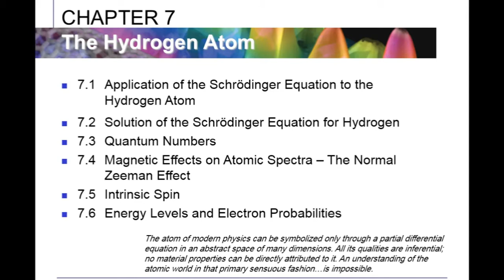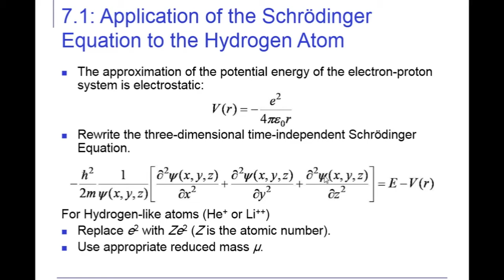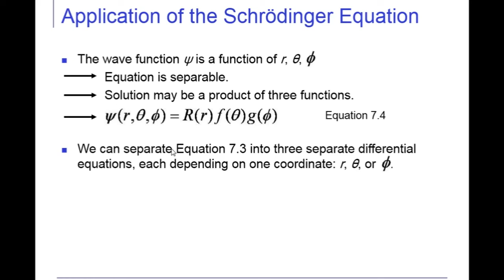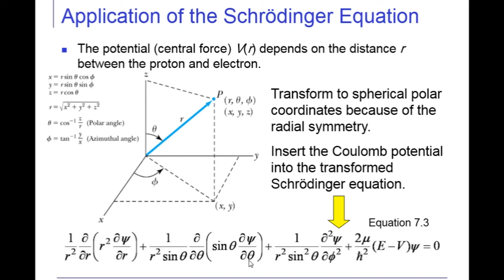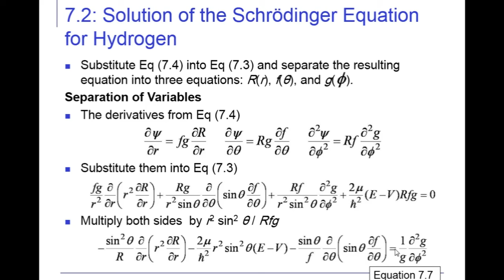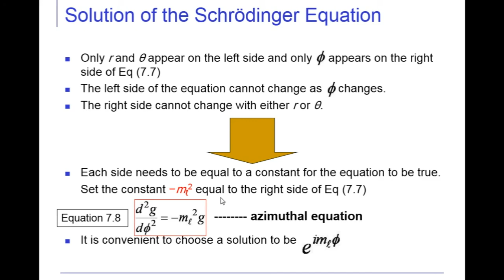Solving Schrodinger Equation for a Hydrogen Atom Part 1 Urdu/Hindi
This is the lecture on Schrodinger Equation for a Hydrogen Atom.